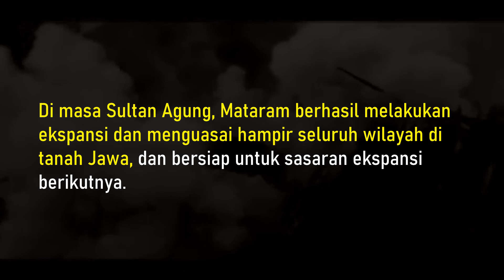Sultan Agung Penguasa Paling Ditakuti Belanda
Dalam video kali ini, striking moment membahas penyerangan sultan Agung, jika biasanya daerah lain melakukan perlawanan, karena berusaha dikuasai oleh Belanda, tetapi sultan Agung justru sebaliknya, ia berusaha menaklukkan kekuasaan Belanda di Batavia, dalam rangka mewujudkan visinya menaklukkan seluruh pulau Jawa.

Kisah jejak sejarah indonesia sangat luar biasa, jangan lewatkan, tonton sampai habis.

Selamat menonton.
LIKE VIDEO-NYA DAN SHARE KE TEMAN2 ANDA